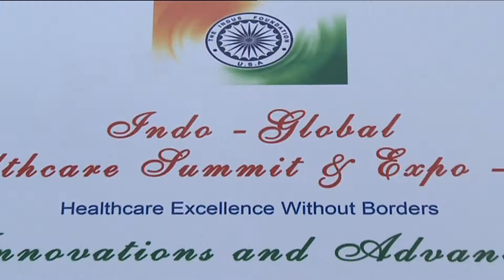Health Expo in June in Hyderabad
INDO-GLOBAL HEALTHCARE SUMMIT & EXPO on innovations and advances will be held at Taj Krishna and Taj Deccan in Hyderabad, India from June 20 to 22, 2014. It will be jointly organised by Indus Foundation, Indian Medical Association, Government of Andhra Pradesh, The Federation of AP Chambers of Commerce and Industry.

It will be the most comprehensive healthcare event of its kind to be held in Hyderabad with a participation of over 4000 Indian and International delegates.  In conjunction with the Summit, Healthcare Expo will also be organized. Expo will  showcase hospitals, healthcare centers and clinics, equipment & devices, pharmaceutical products, etc. During the three days of the Expo, nearly 10,000 visitors are expected to visit.